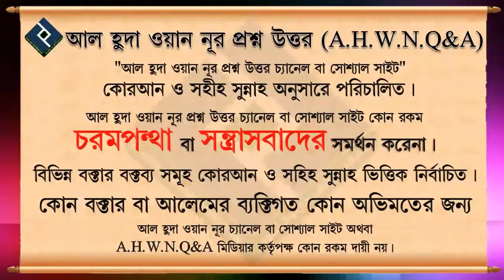ইবাদতের রুকন কয়টি এবং কি কি ᴴᴰ┇শাইখ আব্দুল্লাহ আল ফারুক মাদানী